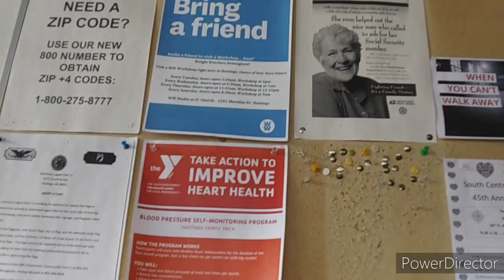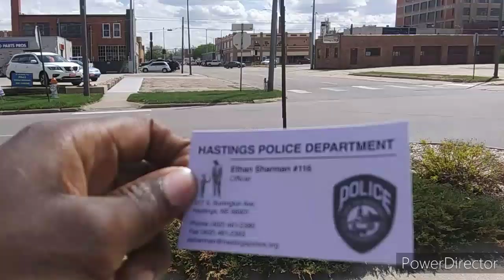COPS DEMANDS ANSWERS SO IGNORED THEM cops owned I don't answer questions first amendment audit